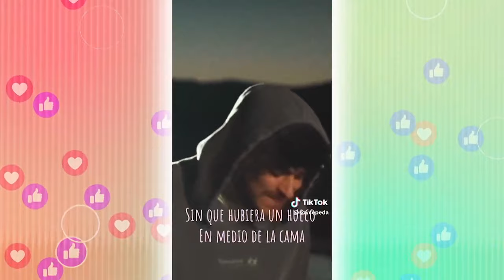EnREDa2 | Cepeda nos regala, en directo, su último tema 'Se nos rompió el amor'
El cantante nos interpreta el tema "Se nos rompió el amor".